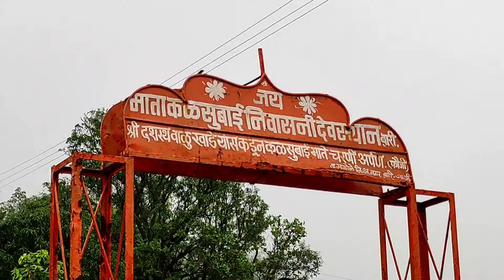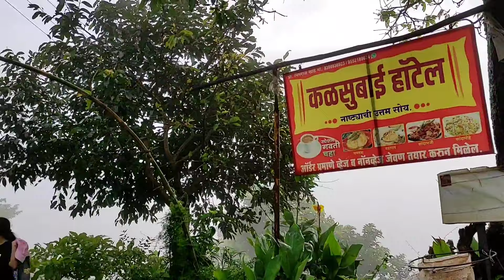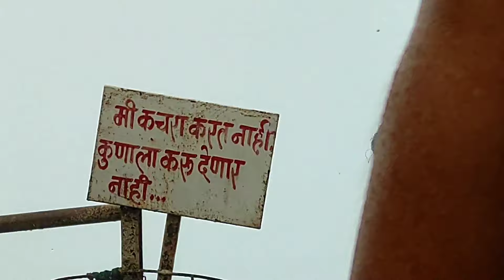Kalsubai | Highest Peak Of Maharashtra | Kalsubai Trekking Vlog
This video is all about kalsubai trekking. Kalsubai is located in Akola taluka of Ahmednagar district. Kalsubai is the highest peak mountain in Maharashtra state. The nearest station is kasara railway station.
Its also known as Everest of Maharashtra. We went by bus from Mumbai to Nashik road.
The height of this mountain is 1646 meters ( 5400 ft.)
We started trekking from bari village, which is the base village of kalsubai. We enjoyed a lot there enjoyed waterfall, views of mountains, fog, cold weather & rain. Doing kalsubai trek in the monsoon just gives another level of happiness. kalsubai trekking is medium-level trekking. I hope you like this travel vlog. I enjoyed it a lot while exploring kalsubai.
Share All Your  Thought That You Want Me to add In the next videos.

Respect Everyone And Spread Your Love and Happiness. I Shoot every Video Because Of Your
Support & Love. I'm Looking Forward To Serving You Better.